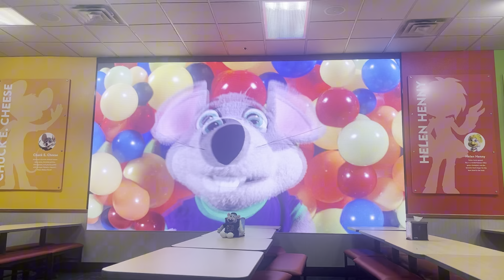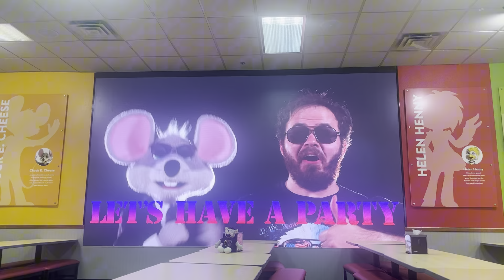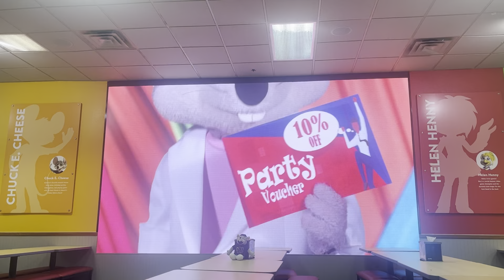kidz bop never stop live tour segment 3 paramus nj